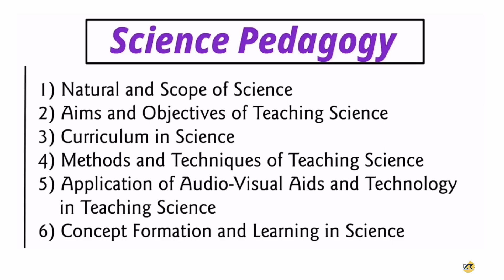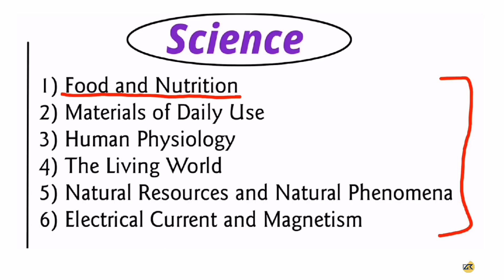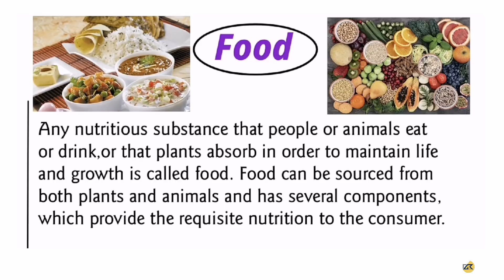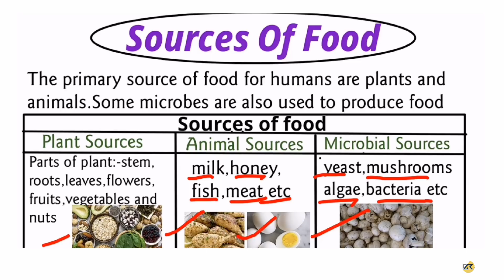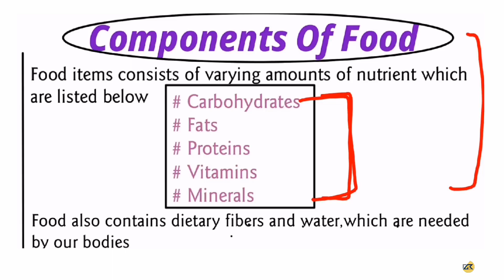Science : ( source of food ) भोजन के स्रोत